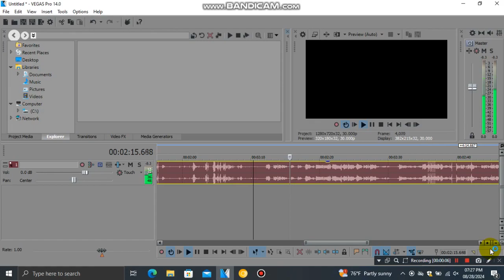Oh no, incoming.